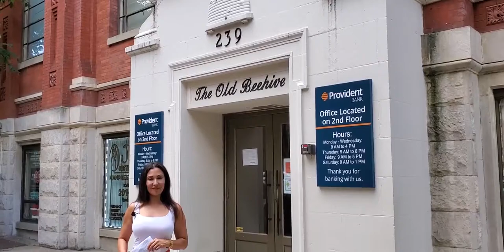DV In JC: The History of Provident Bank (aka "The Old Beehive") In Jersey City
181 years ago, Provident Bank opened its doors in Jersey City. The first branch location of many, the original building still remains as Provident Financial Services, Inc. main headquarters. Distinguished by its iconic “Old Beehive” logo, this part of its branding was updated in 2014 and continues to represent the workers who act as the bank’s supportive network and its commitment to aid the community it is located in. They’ve held true to their promise and continue to assist in community development projects throughout both Jersey City and the state.

Click on the link to know more about their latest philanthropic initiative